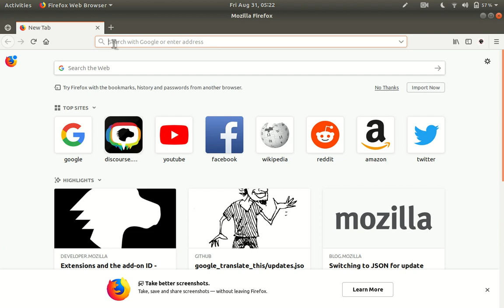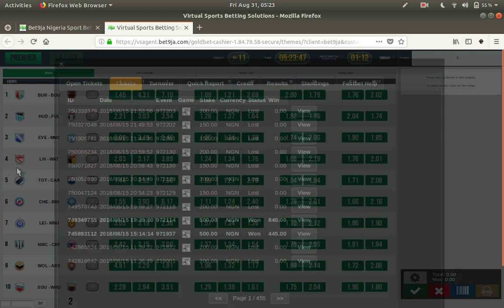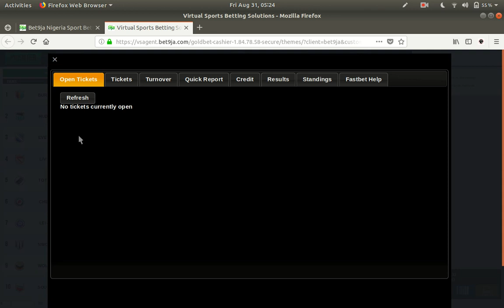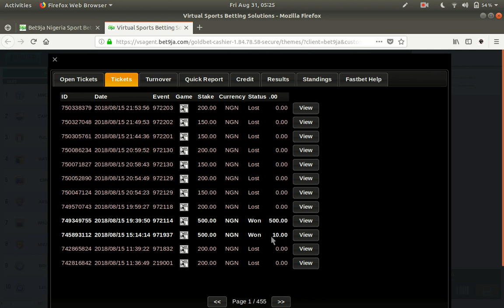drtob bet9ja crook tutorial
HOW TO EDIT BET9JA WINNINGS